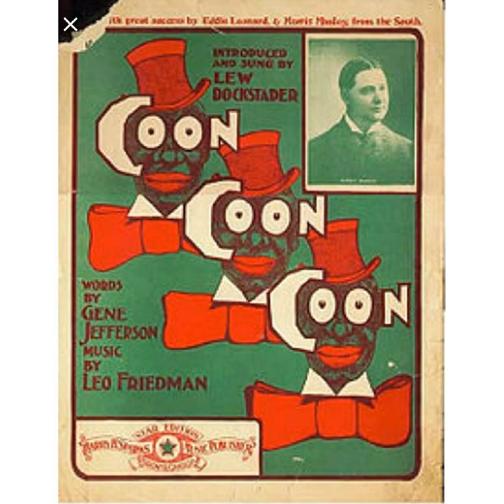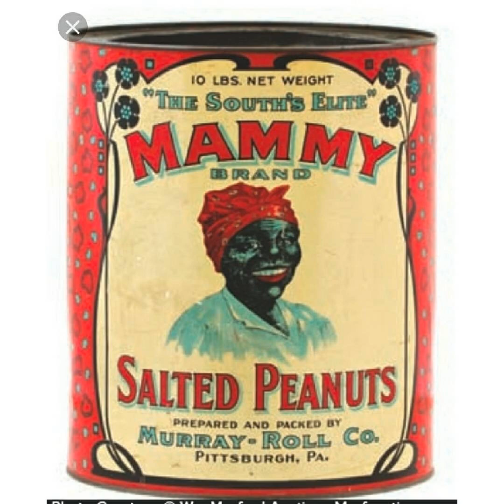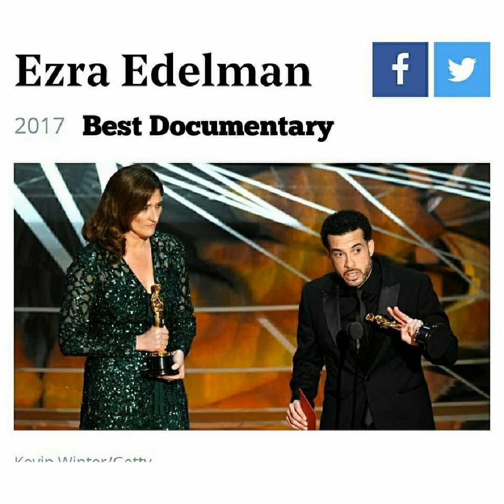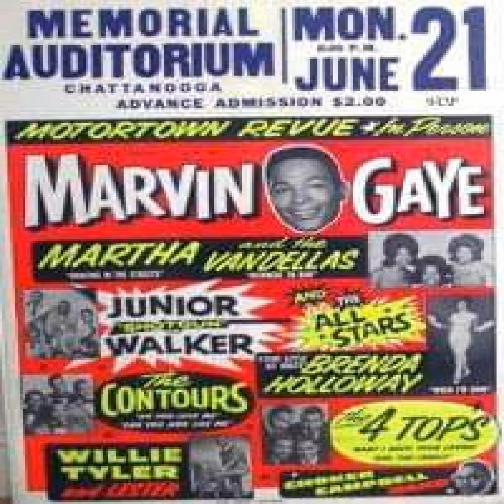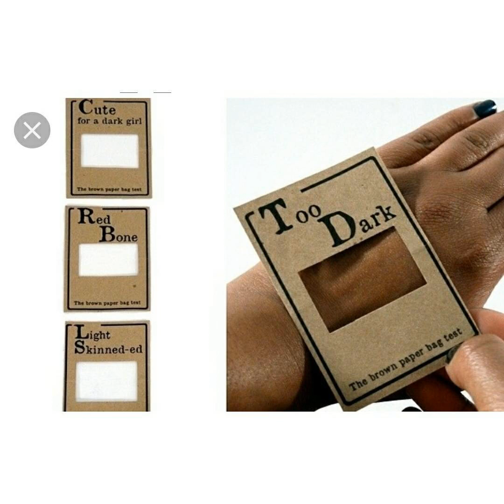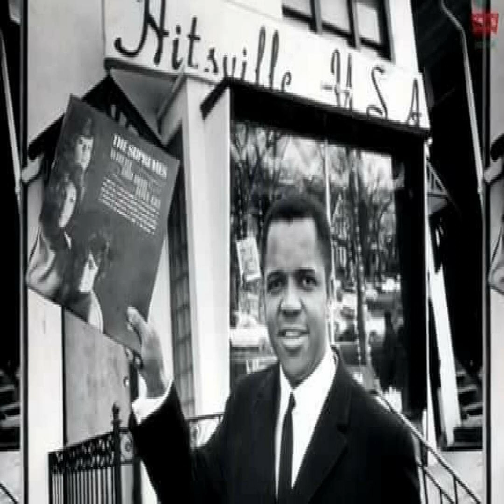LAZAR DARWIN FENNELL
THE NEGRO NATIONAL ANTHEM NEVER FORGET ❤️